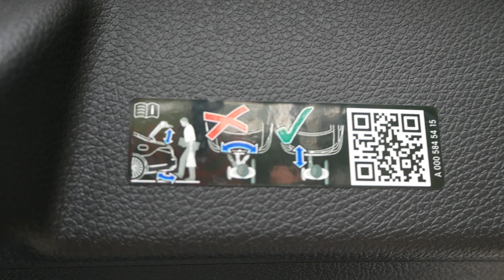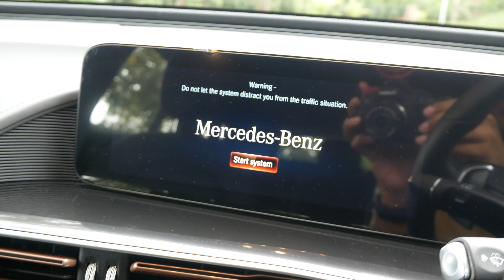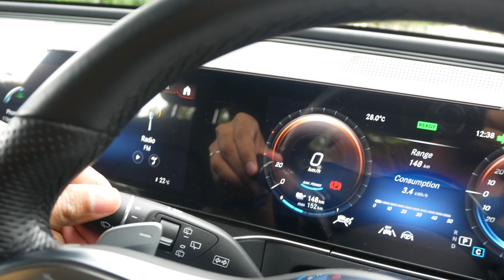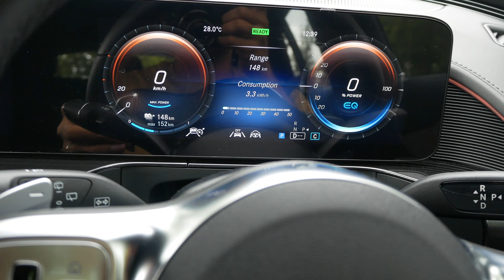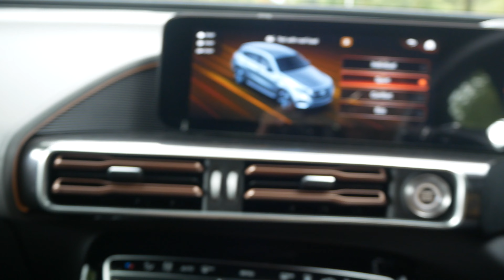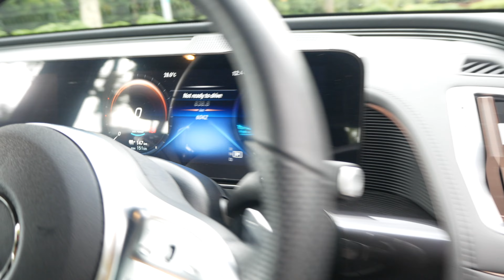CAR ASMR | 2023 Mercedes Benz EQC 400 4MATIC | Sights & Sounds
The first all-electric vehicle to be launched by Mercedes-Benz,  the EQC. This vehicle is based on the GLC but adapted for a battery electric powertrain with its own unique design appointments. Some design changes, like the new roofline and dashboard are extreme. Others, like the rear half of the interior and the overall chassis dimensions are pretty minor.

The EQC 400 4MATIC is available in Malaysia, fully-imported from Europe. Expect an Autophiles Review of this vehicle soon.